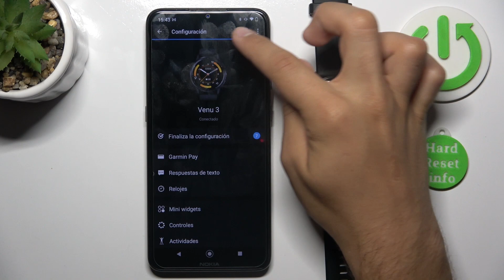Desconectar GARMIN Venu 3 del Android - cómo desenlazar el reloj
En este tutorial te presentamos cómo desconectar tu GARMIN Venu 3 de unos pocos pasos. Quédate con nosotros y desenlaza el reloj de tu Android en unos pocos pasos.

¿Cómo desconectar GARMIN Venu 3 del Android? ¿Cómo desenlazar GARMIN Venu 3 de un dispositivo con Android?